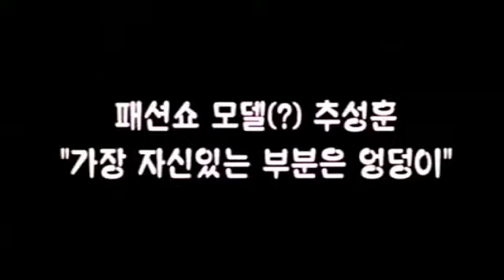Yoshihiro Akiyama - Cat Walk